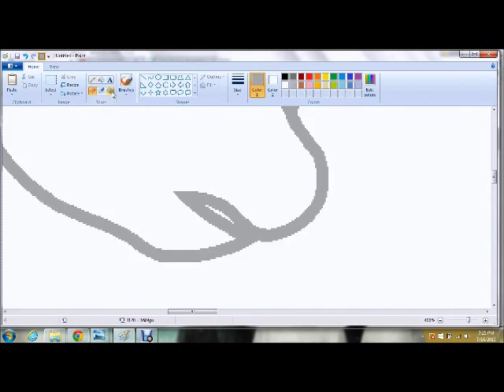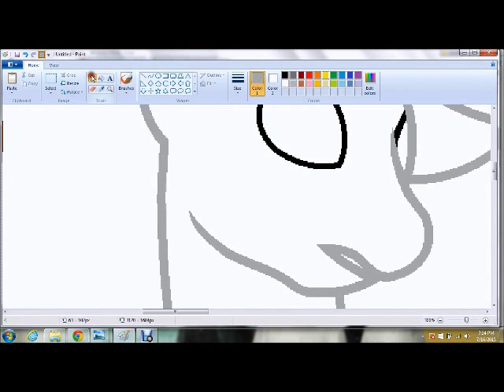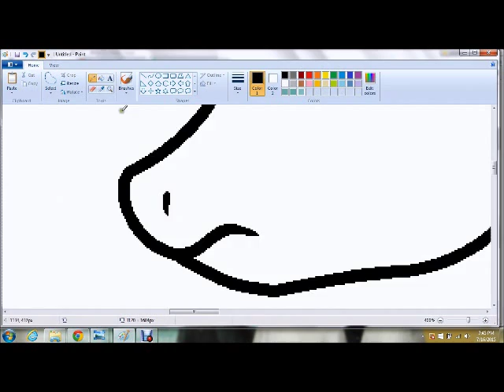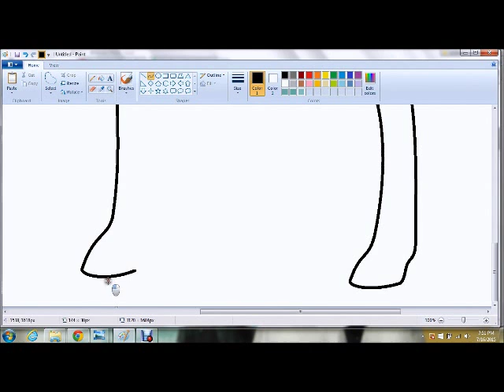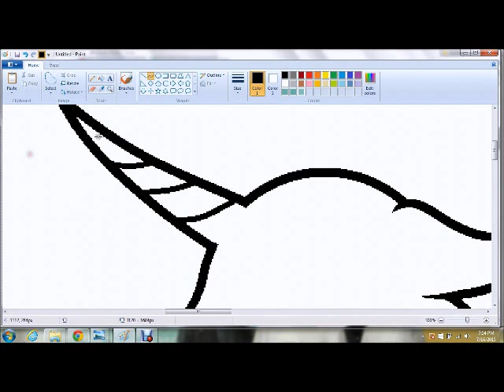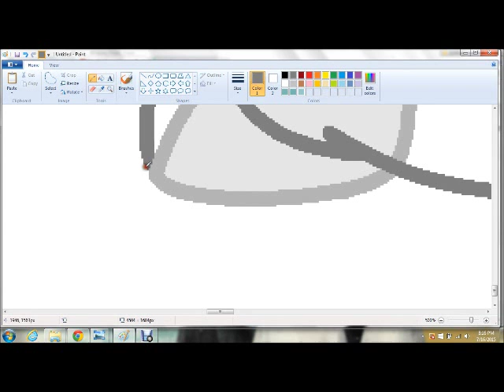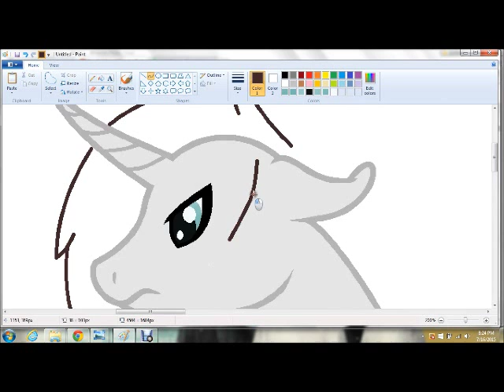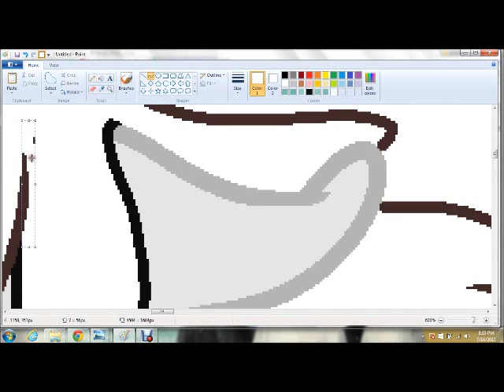Proof I Can't Draw Show-Style {SPEEDPAINT}- Better Drawing at End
Some people doubted that I couldn't draw show-style, welp..I proved them wrong.

Songs-

Nightcored by NightcoreReality
Dun sue me ;n;